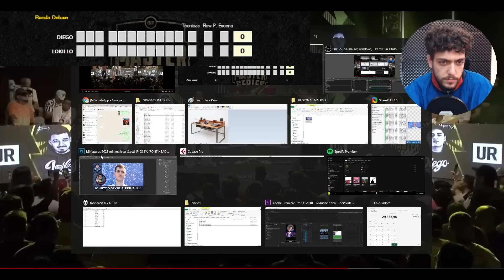¿LOKILLO DEBIÓ SER EL GANADOR CONTRA DIEGO MC? - FMS COLOMBIA 2023 J2